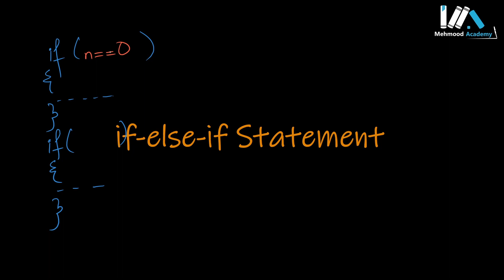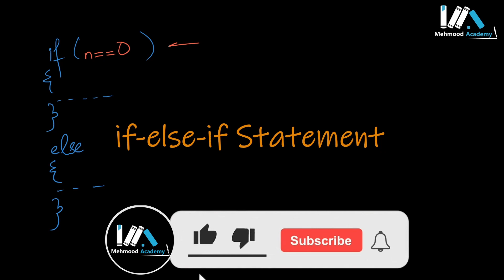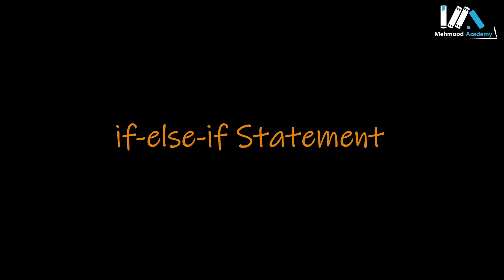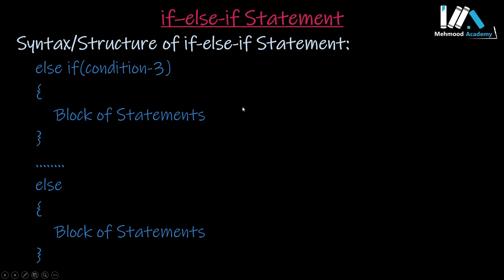if-else-if Statement (Lect-52) | Class 10 Computer Science New Book Chapter 4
References:
Textbook of Computer Science Grade 10 by National Book Foundation

Timeline:
00:00 Introduction
00:13 if Statement (Revision)
00:50 else Statement (Revision)
02:47 The Need to Have if-else-if statement
04:14 Syntax of if-else-if Statement

Topics Covered in this Video:
1. if-else-if Statement
2. Uses of if-else-if statement
3. Conditional Statement
4. Coding on Dev C++ IDE